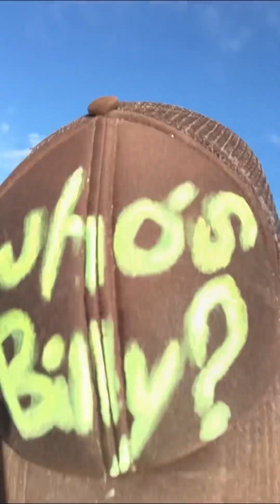Mini bike adventures with Justin Time Whyzork